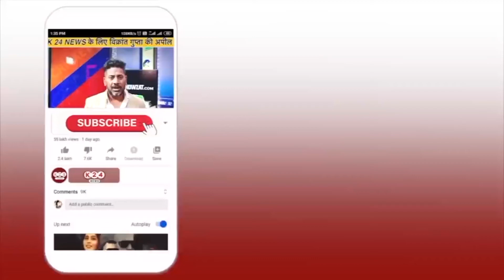CM पुष्कर धामी ने अचानक मारा छापा, मचा हड़कंप !! II Pushkar Singh Dhami II K 24 NEWS II